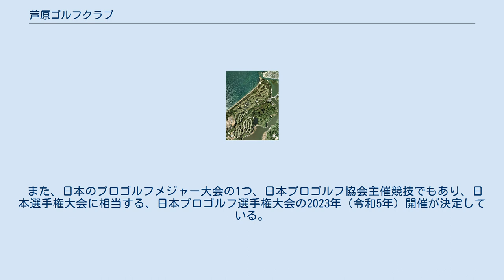芦原ゴルフクラブ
芦原ゴルフクラブ（あわらゴルフクラブ）は、福井県あわら市浜坂に広がるゴルフ場である。
 芦原ゴルフクラブは、新たなゴルフ場建設に向け、「福井県観光開発株式会社」がゴルフ場経営に乗り出したことに始まる。
1960年（昭和35年）11月、海コース9ホールが完成、1961年（昭和36年）6月13日、海コース9ホールを増設し開場、海コースは18ホールのゴルフ場となる。
その後、1966年（昭和41年）、湖コース9ホールを開場、1973年（昭和48年）、湖コース9ホールを増設し開場、湖コースは18ホールとなり、合計36ホール規模のゴルフ場となる。
 コース設計は、丸毛信勝が行い、工事は株式会社熊谷組が行った。
コースは、海コースは、全体的にフラットで比較的に低い松林でセパレートされたシーサイドコースで、湖コースは、大きなうねりのあるフェアウエイに背の高い松林でセパレートされたコースで構成されている。
 また、日本のプロゴルフメジャー大会の1つ、日本プロゴルフ協会主催競技でもあり、日本選手権大会に相当する、日本プロゴルフ選手権大会の2023年（令和5年）開催が決定している。
 〒910-4271 福井県あわら市浜坂